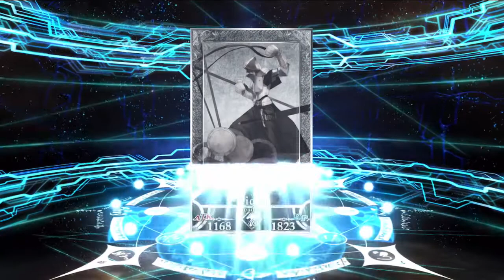【𝐅𝐆𝐎】Summoning Meme Character Osakabehime & Mommy Milkers Boudica instead of Kama! 😏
( ͡• ͜ʖ ͡•) Although Kama was the main goal of this summon I'm totally fine with summoning Osakabehime! I didn't have her yet so this is a W in my books. Mommy Milkers Boudica is icing to the cake too, yum! :D